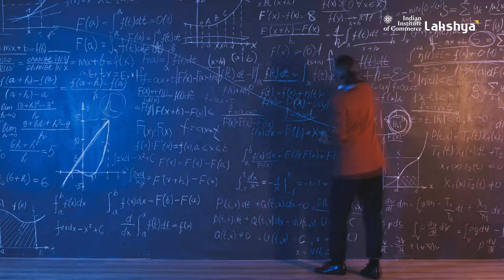Is Math Necessary to Pass CA, ACCA, CMA, CS, and other Commerce Qualifications? | IICLakhsya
Is Math Necessary to Pass CA, ACCA, CMA, etc.? Is Math Necessary to pursue Commerce Professional qualifications? Are these questions worrying you? No issues, advanced maths is not necessary for pursuing commerce professional qualifications. Basic mathematics you have learned in school like addition, subtraction, multiplication, and division are more than enough for these programs. It is because these courses primarily focus on accounting principles, financial management, auditing, taxation, and law, rather than advanced mathematical concepts. So pursue your dream qualification and become a pioneer in the industry.

Watch this video till the end and learn more about the necessity of maths in these programs.

Learn with Lakshya, India's No:1 Institute of Commerce to pursue a successful career in commerce. Being the pioneer in the field of commerce education, we assure quality education and innumerable opportunities to determined aspirants. Advising students on the courses offered at IIC Lakshya like CA, ACCA, CMA USA, CMA INDIA,CS, UG and PG COURSES and guiding them through the right path for a successful academic career is our motive. Embark on your journey to success with Lakshya.

Join IIC, Lakshya, and start your journey to success!